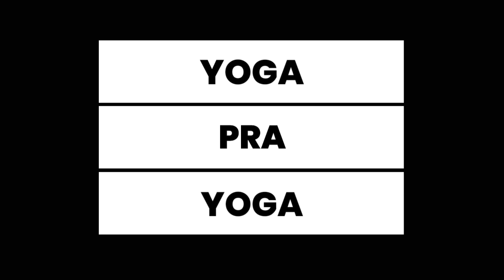Reaktivasi Jalur Kereta Cibatu Garut di Tahun 2019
Terimakasih